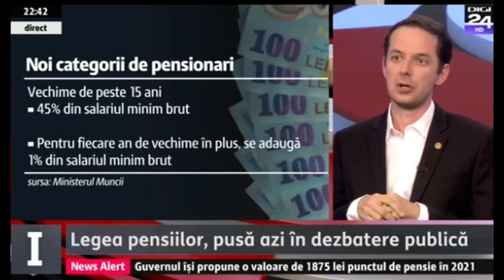DIGI24 |Imparțial | 09.08.2018 | Planul populist al PSD de promovare a legii pensiilor